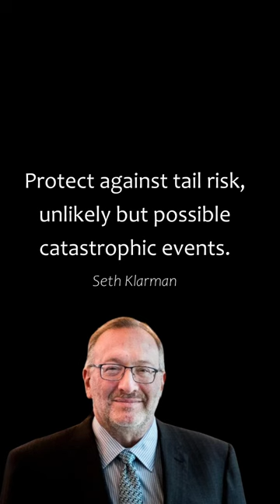there is no smoke without fire